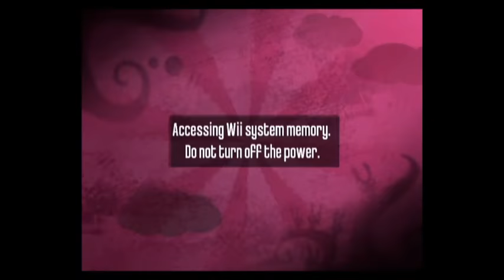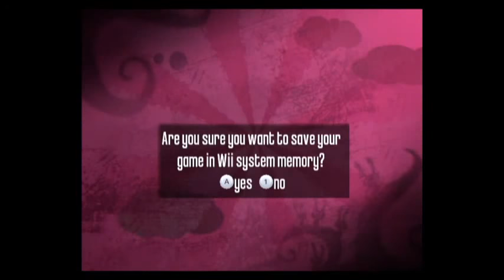Rayman Raving Rabbids Episode 1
Family Friendly Gaming is pleased to share this game play video of Rayman Raving Rabbids.